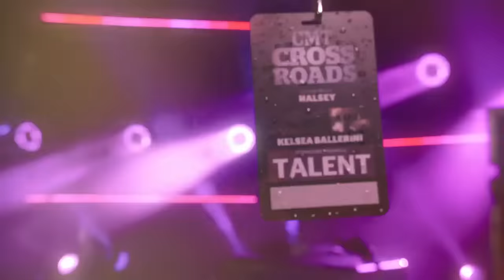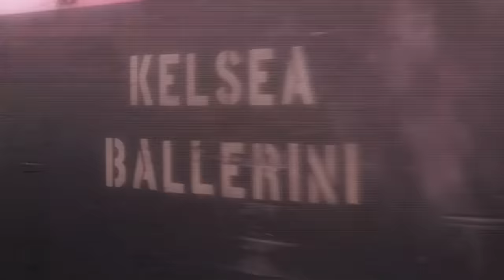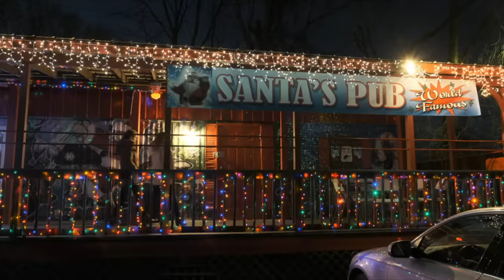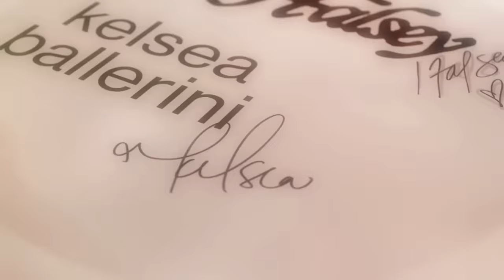Halsey & Kelsea Ballerini's CMT Crossroads FULL EPISODE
Pop star Halsey and country singer Kelsea Ballerini share their personal stories and perform each other's hit songs onstage, including "homecoming queen?", "Graveyard" and a cover of Fleetwood Mac’s “Dreams.”

Great music knows no boundaries. CMT Crossroads shows the far-reaching roots of country music by pairing country artists with musicians from other genres. Each episode will feature a different set of stars playing together, swapping stories and sharing their common love of music.